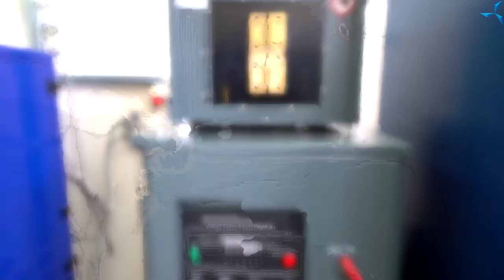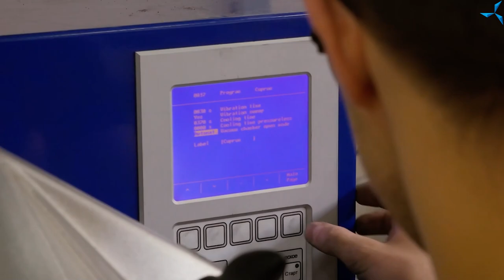Литейный участок «Совэлмаш»: было/стало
Продолжаем знакомить вас с изменениями, коснувшимися арендованных площадей «Совэлмаш».

В предыдущих видео мы показали, как выглядели обмоточный и опытный участки на момент своего создания и что они представляют собой сегодня — в 2021 году.

В данном видеоролике вы увидите, как менялся литейный участок. Сегодня он представляет собой достаточно вместительную зону со множеством оборудования:
- вакуумной машиной для литья под давлением;
- гранулятором — необходим для переработки более габаритных материалов в мелкие гранулы;
- муфельной печью — используется для подготовки опок к заливке металла, а также для сушки более габаритных статоров или сразу нескольких статоров;
- промышленным сушильным шкафом, который также позволяет сушить пролаченные статоры;
- индукционным нагревателем — необходим для нагрева металлических материалов;
- шлифовальным станком;
- сверлильным станком;
- станком для заточки инструмента;
- гидравлическим прессом — данный пресс используется для установки статора в станину и подшипников на валы и др.;
- токарно-фрезерным станком — здесь изготавливается оснастка, различные детали, дорабатываются двигатели.

Оставляйте комментарии и делитесь видео с друзьями.  Пусть как можно больше людей узнает о нашей компании!